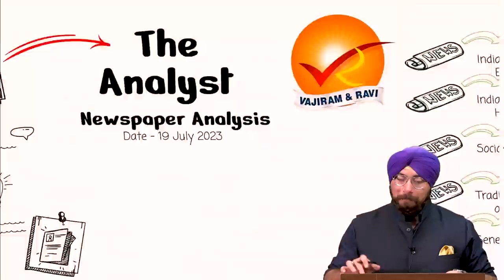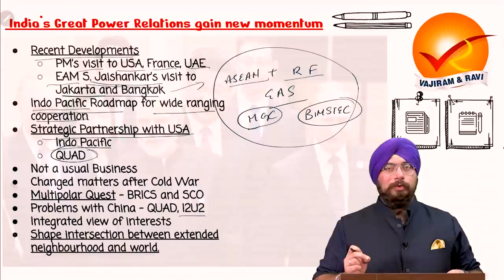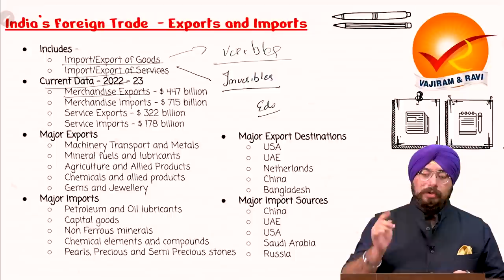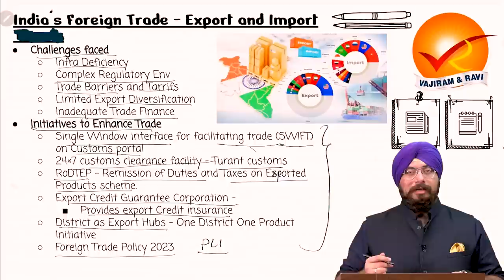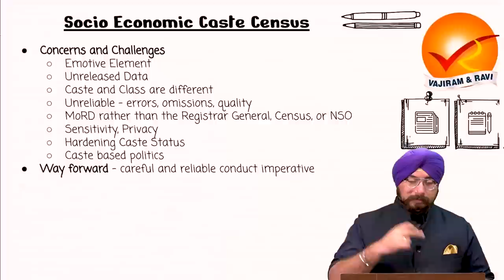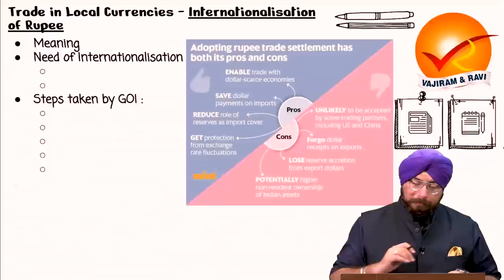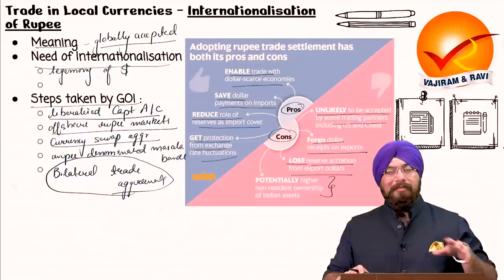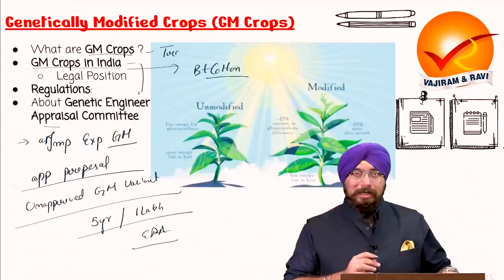The Analyst | 19th July 2023 | Vajiram & Ravi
01:09 India’s Great Power Relations
12:42 India’s foreign trade: Export and Import
23:17 Socio-Economic Caste Census
33:47 Internationalisation of Rupee
40:47 Genetically Modified crops